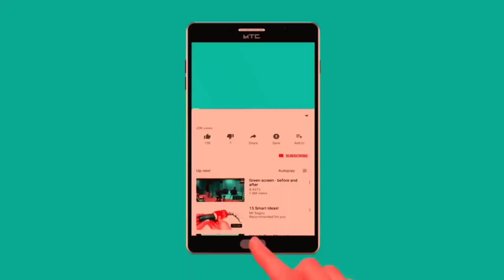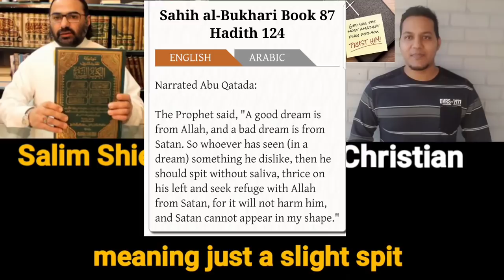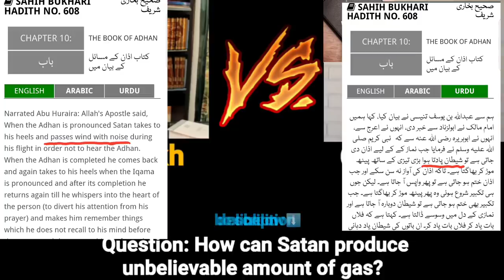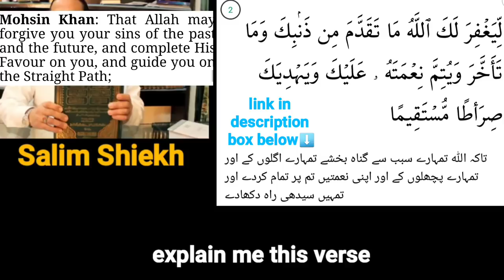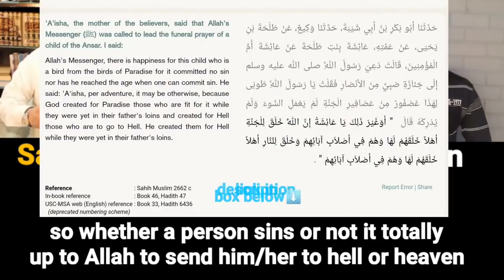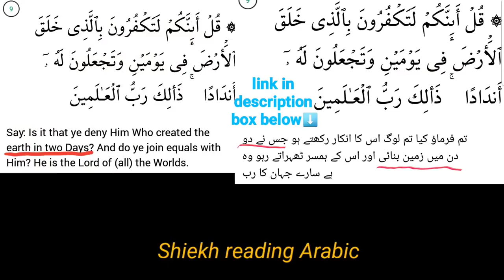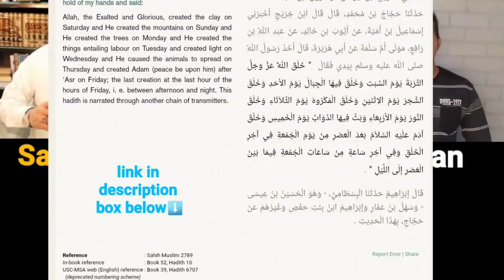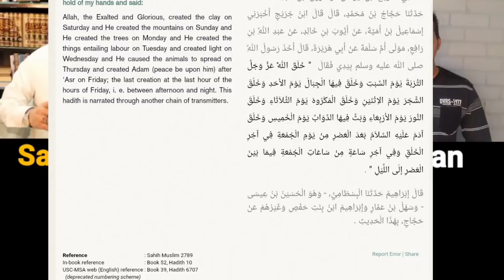Christian Prince's Pakistani Protégé Debates Sheikh Salim- Part 1 [Mar 2019]